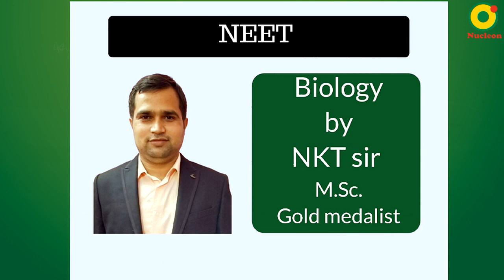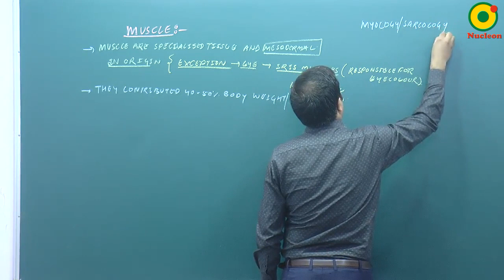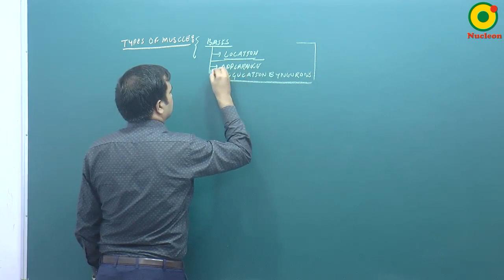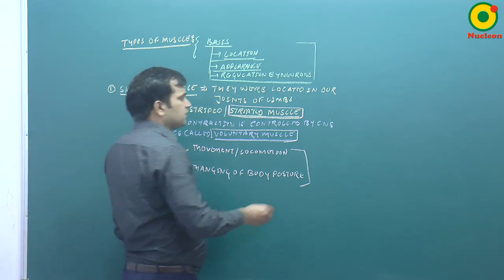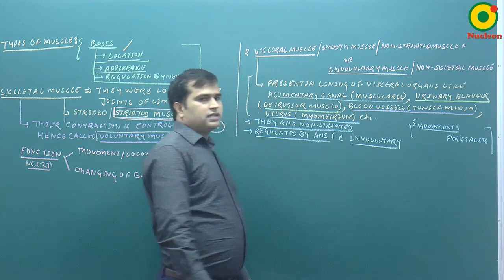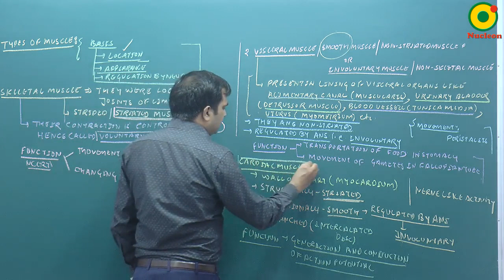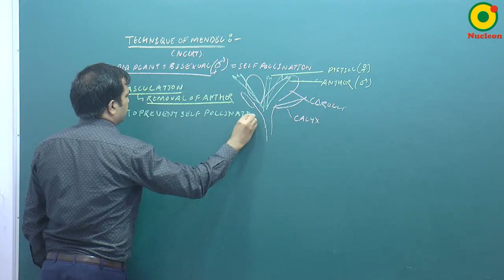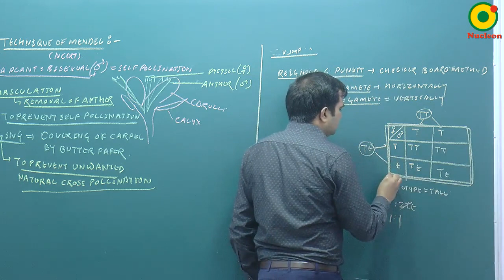Genetics- 03 By NKT Sir @ NUCLEON NEET Biology KOTA